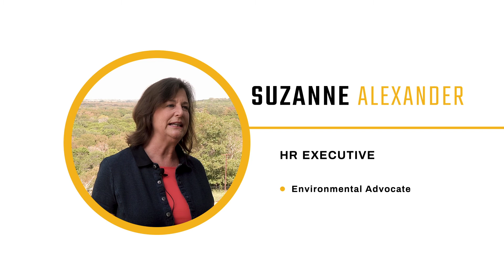Suzanne and Solar Waco ™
Suzanne Alexander is a huge advocate for renewable energy. Going Solar was a no brainer, hear why she and her family decided to go with Solar Waco ™ for their home energy project in China Spring, Texas. ☼